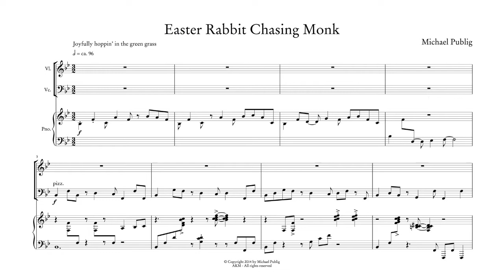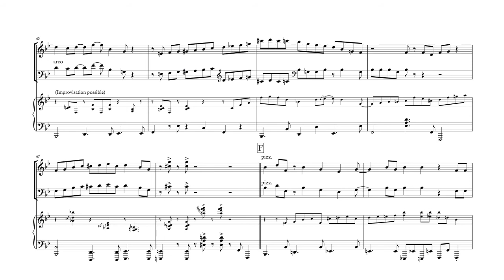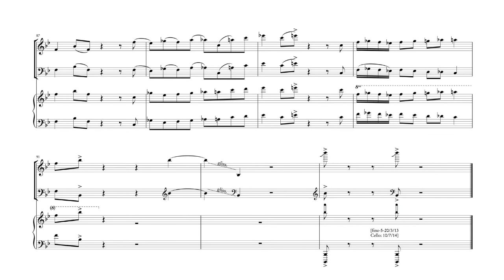Michael Publig - «Easter Rabbit Chasing Monk» (Jazz Chamber Music with Tomasz Skweres and Yui Iwata)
Hi, it´s easter time (surprise!) and I was thinking to post a piece with an adequate name:
«Easter Rabbit Chasing Monk», a piano trio with some 3/2-blues-grooves and kind of Thelonius Monk motives.
We played it as an encore at the Landestheater in Regensburg 2016, alongside with my wonderful colleagues TOMASZ SKWERES on cello and YUI IWATA on violin.
The version here is an excerpt, originally it lasts some 5 minutes. Have fun! :-)